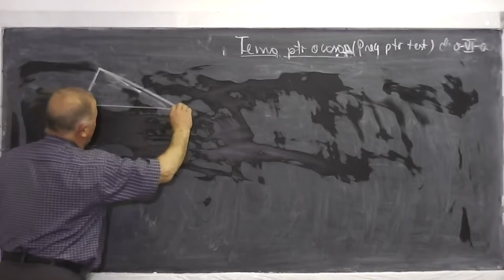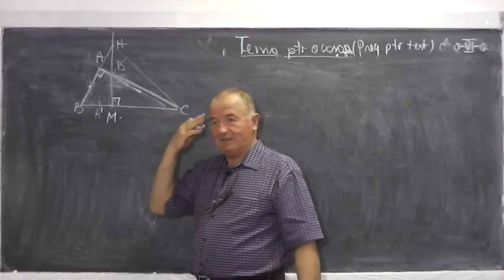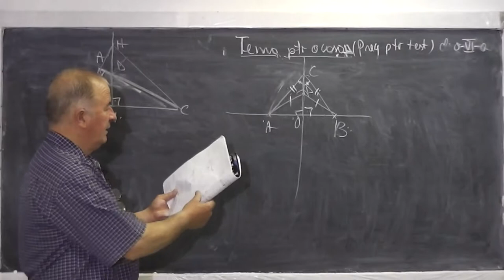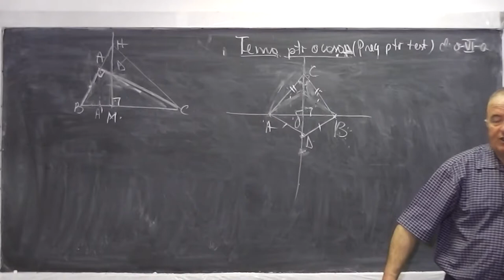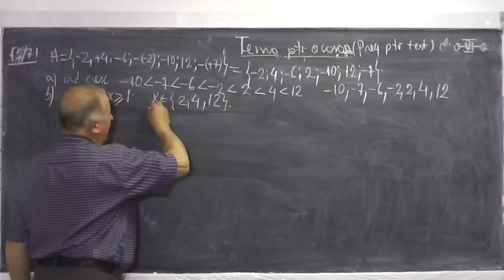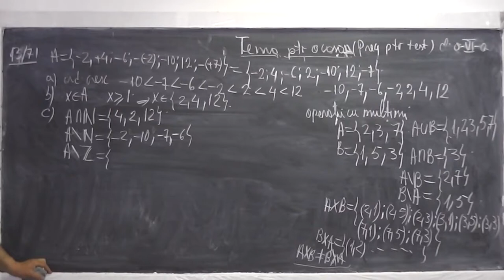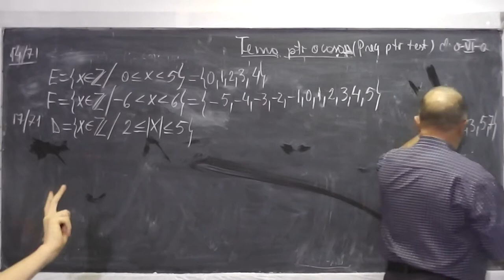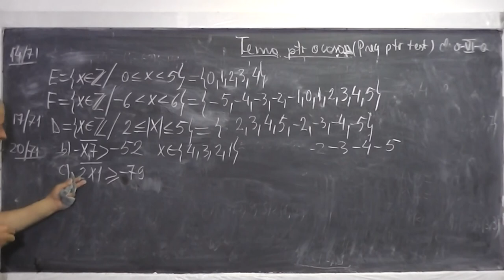1/2 Lectia 499 - Probleme de geometrie Concurenta inaltimilor Algebra numere intregi modul - Clasa 6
Daca lectia va este utila, as aprecia un Like sau Share - In prima parte (1/2 Lectia 499) rezolvam cateva probleme de geometrie legate de concurenta inaltimilor si de la min 20:40 rezolvam probleme de algebra din manual cu numere intregi si modul. Incepem cu exercitiul 13 de la pagina 71. Daca lectia va este utila, as aprecia un Share sau Like - VIDEO MATEMATICA cu Proful Online sau cautati pe Google: profu online Ioan Ursu

- 1/2 Lectia 499 - Probleme de geometrie Concurenta inaltimilor Algebra numere intregi modul - Clasa 6
- 2/2 Lectia 499 - Probleme de geometrie Concurenta inaltimilor Algebra numere intregi modul - Clasa 6
- Lectia 499 - Probleme de geometrie Concurenta inaltimilor Algebra numere intregi modul - Clasa 6